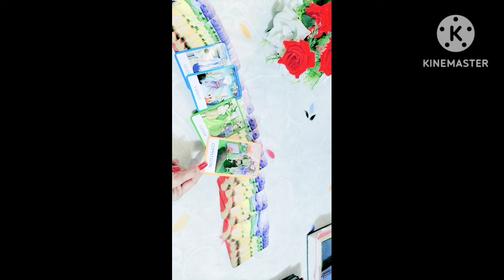Archangel Michael apko kya guidance de rhe h